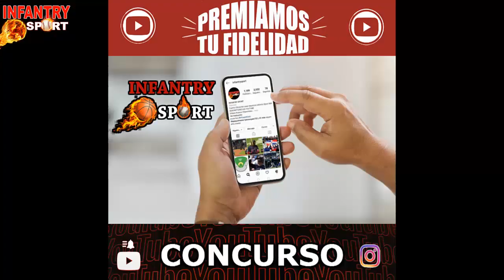MLB | Jugador de Los Yankees Contagiado | Grandes Ligas Retrasada Por Más Tiempo.